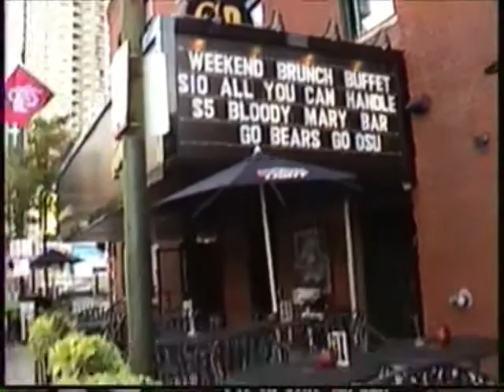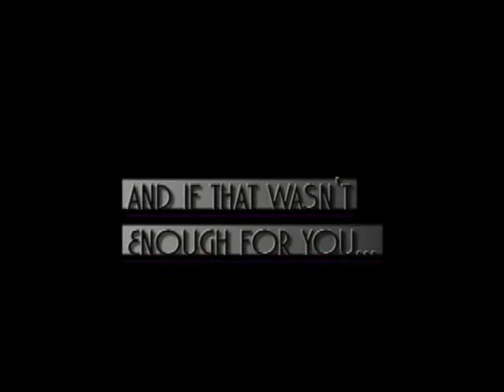The Plastic Revolution - Reigning Chaos 2009 - Chicago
The Plastic Revolution heads to Chicago on their 2009 Reigning Chaos Tour to play LaSalle Power Company with Chris Wurst & Friends...